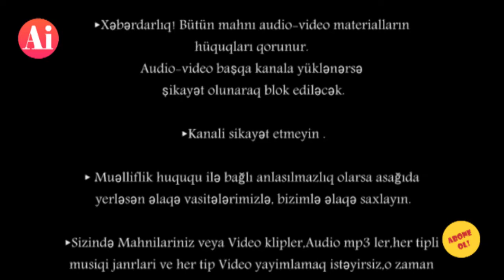Balabey Cavid Gulaqa Emil Taleh Kurdemirin Blatnoy Oqlanlari VUSALIN TOY AXSAMI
►Əlaqə vasitələrimiz